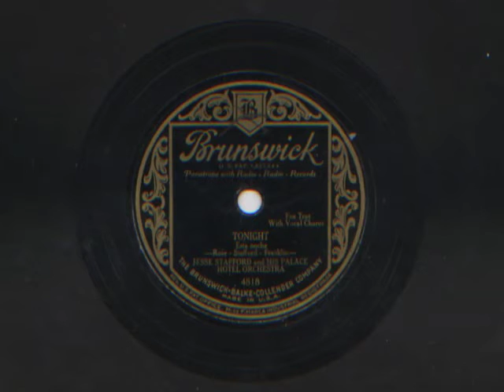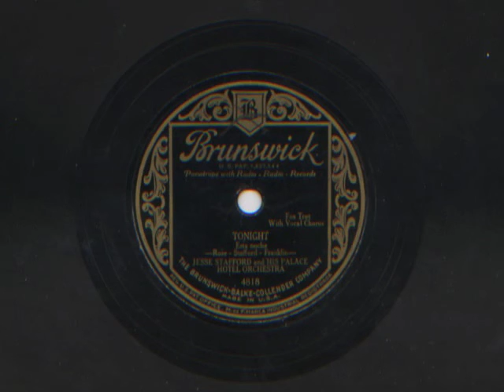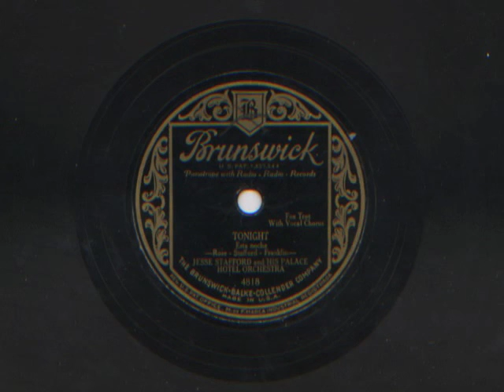Tonight by Jesse Stafford and His Palace Hotel Orchestra, 1930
Unknown vocalist according to Rust.  Recorded May, 1930.